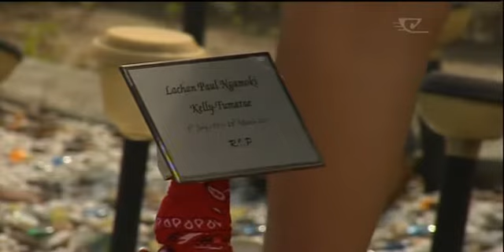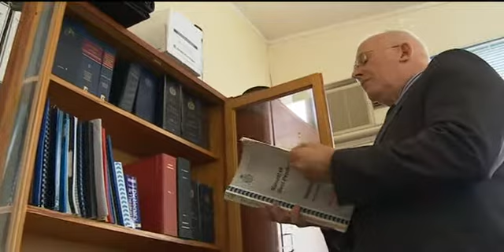Police statements change in Tumarae case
Kotahi tau kua pahure i te pupuhitanga o Lachan Tumarae e nga pirihimana i waho ake i te urupa o Omahu i Heretaunga. Heoi, katahi tonu nei ka puta mai nga whakamarama mo tona matenga, a, tera te whakatau kaore nga pirihimana i whai i nga tikanga haumaru i mua i te pupuhitanga o te tama nei. Tuia ki tera, kei te patai ra etahi, e hia rawa nga mataa i uu ki te tinana o Tumarae i tona pupuhitanga?